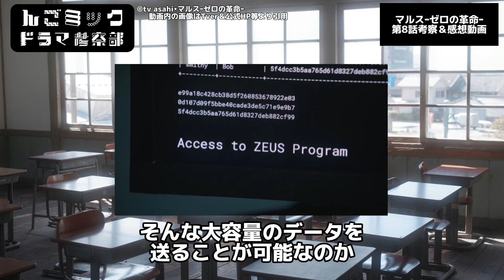クロッキーのデータの隠し場所判明【マルス】第8話ネタバレ感想＆考察動画。冬ドラマ2024。キャスト：道枝駿佑、板垣李光人、吉川愛、井上祐貴、山時聡真、他。脚本：武藤将吾。【マルス ゼロの革命】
どーも【マルスｰゼロの革命ｰ】考察系2.5次元Vtuberんごミックです！

クロッキーのデータの隠し場所判明【マルス】第8話ネタバレ感想＆考察動画です！

※メンバーシップ100人になったらリクエスト動画を月1で上げます。

※スポンサー＆案件大歓迎